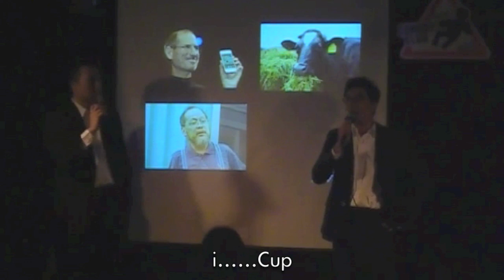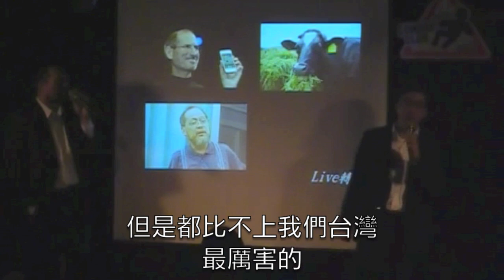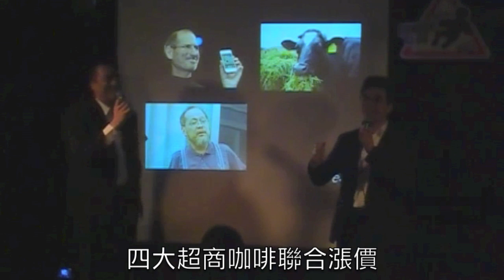東區德＋大鵰博士 - 2011卡米地金排球獎pt.1/3｜年度影響力獎｜東區德脫口秀 STAND UP COMEDY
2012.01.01 表演於 Comedy Club  卡米地站立幫《卡米地101耶！》

龍龍產業鏈受惠者、直播豬打架、性別友善廁所（回應新聞事件）｜
約砲力量、鐵達尼號、女權自助餐、被賀瓏X過（回應新聞事件）｜